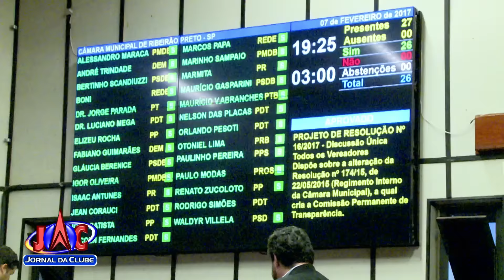Câmara derruba decreto que reajusta tarifa de água - Jornal da Clube (08/02/2017)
Ontem a noite, mais de 300 servidores protestaram contra pacotes de medidas do prefeito Nogueira.